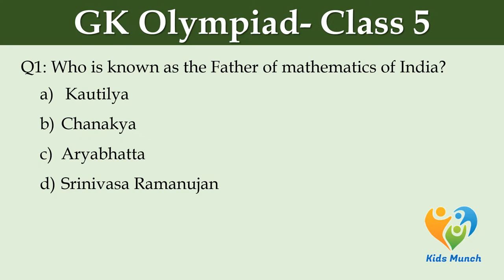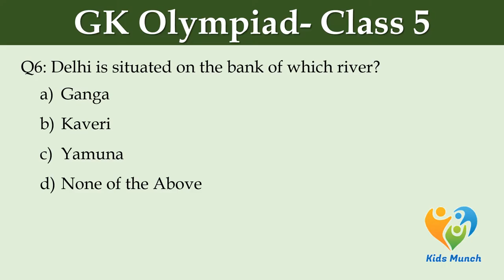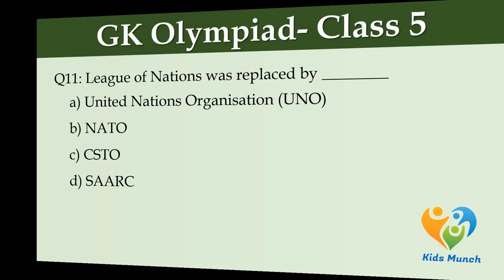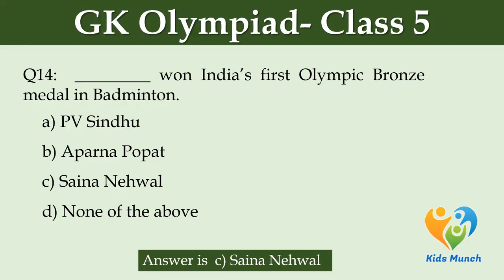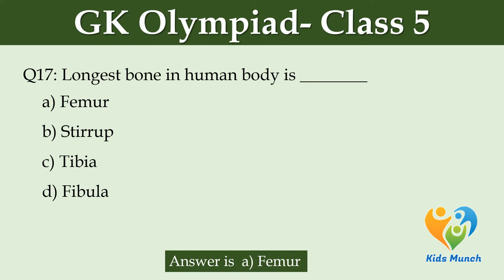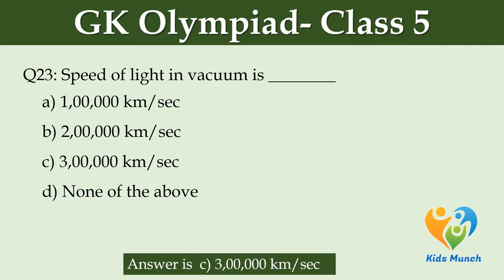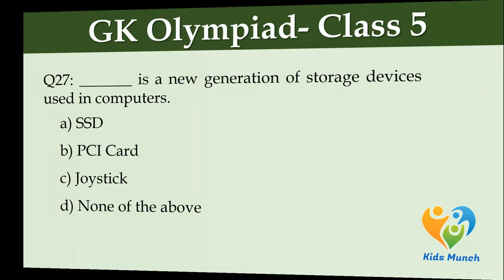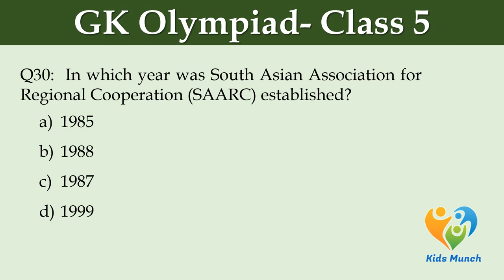GK Olympiad for Class-5 | GK Olympiad QA | Practice GK Olympiad Question Answer 2024-25 | Part 2